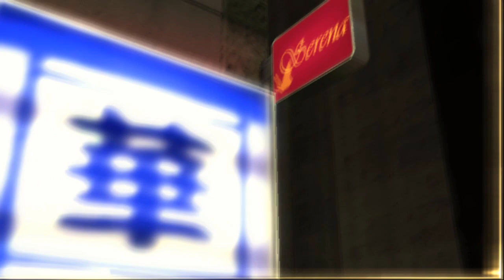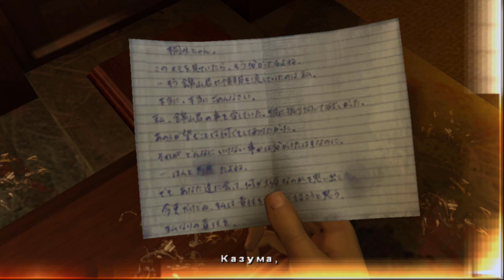Yakuza - #72 Разборки с людьми Нишики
Кирю Кадзума воспитывался в приюте подсолнух и с детства находился под защитой лейтенанта семьи Додзима, связанного с базирующимся в Токио кланом Тодзё японского синдиката организованной преступности, якудза. Его спина покрыта татуировкой дракона, Казума вскоре становится видным членом семьи Додзима - пока он не берет на себя вину за убийство ее лидера, чтобы защитить своего лучшего друга, и попадает в тюрьму.

Десять лет спустя Казума возвращается в свой родной город Камурочо. Он узнает, что Юми Савамура, молодая женщина, с которой он вырос в приюте, исчезла. У клана Тодзё украли десять миллиардов иен, и различные группы якудза повсюду ищут деньги. Против своей воли Кадзума снова оказывается вовлеченным в борьбу и интриги мира якудза.